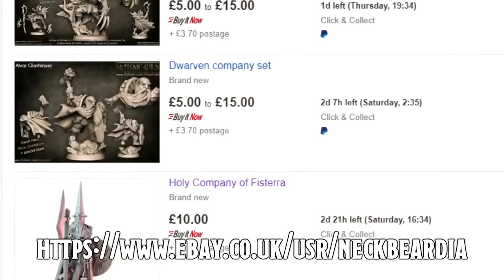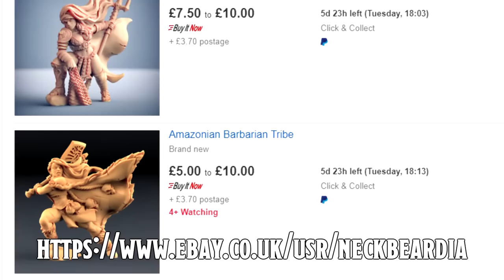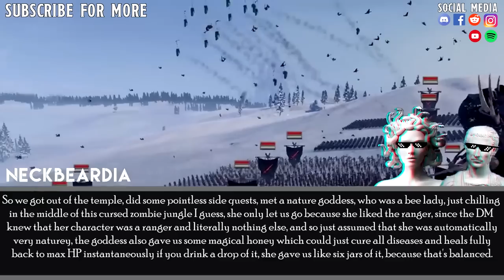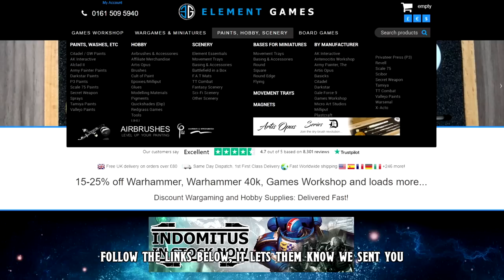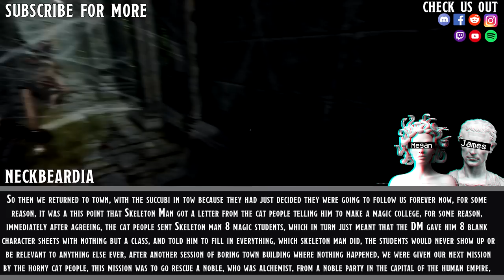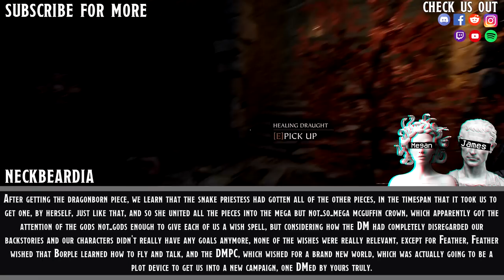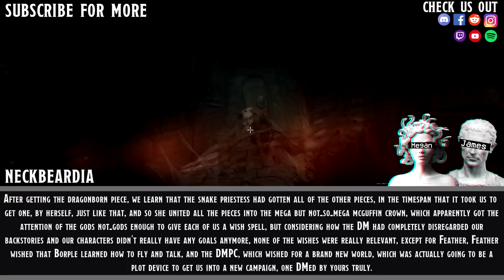The Dm Of The Fur || D&D Story || complete saga